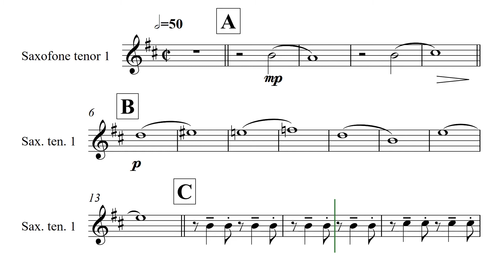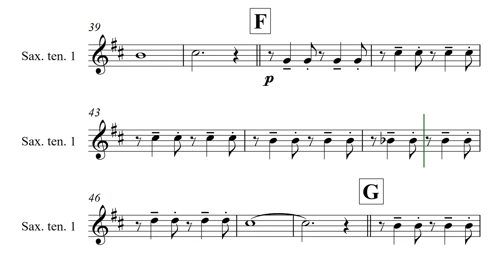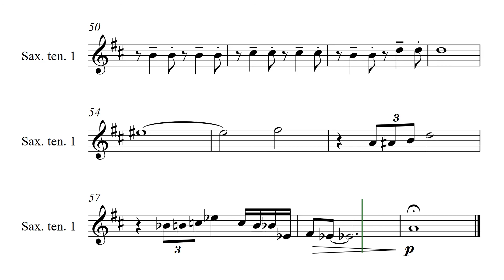LIGIA TENOR 1 OFF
Playbacks do Projeto Antônio Brasileiro para quarteto de saxofones.